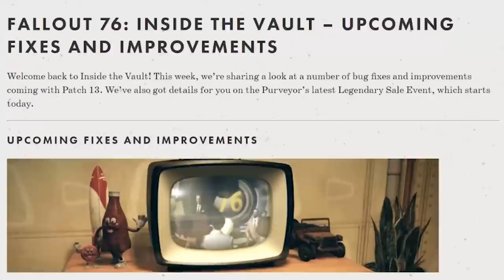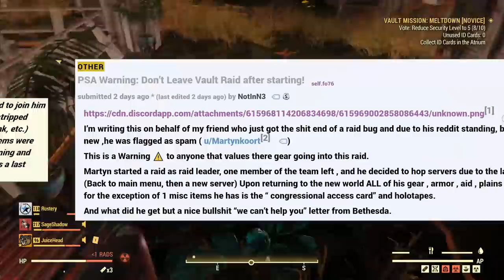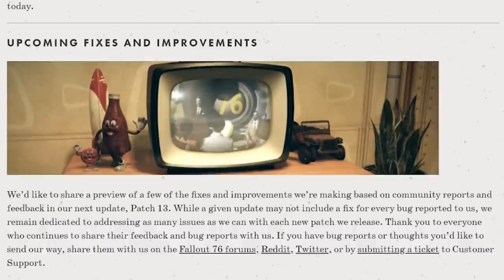Fallout 76 News - Bethesda Response to Backlash, Potential Game Breaking Bug, New Update Plans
Today we take a look at some of the recent news and controversy around Fallout 76. In this video we go over a new game breaking bug that mayt have arose for Fallout 76, but also some of Bethesda's responses to recent issues.

Author - Spiffyskytrooper